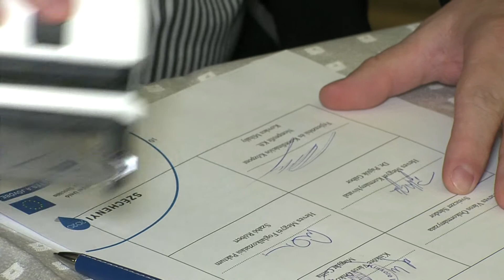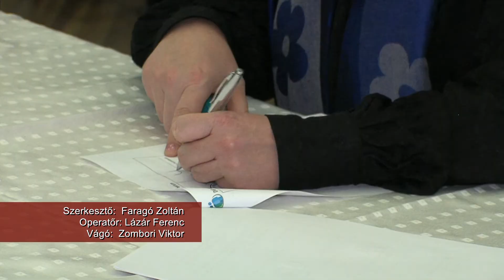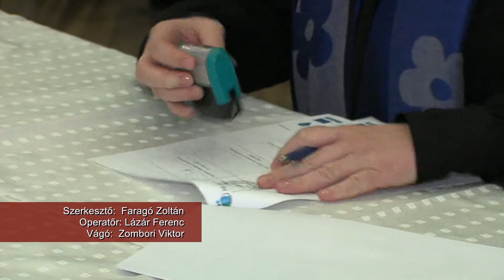Foglalkoztatási paktumot írtak alá Hevesen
A térségben nagyot javultak a foglalkoztatási mutatók, Hevesen, Heréden, Horton is ipari parki fejlesztésre készülnek, így egyre inkább azokat kell munkára biztatni, akik eddig nem jelentek meg a munkaerőpiacon. A 38 partner által aláírt  foglalkoztatási paktum is ezt a folyamatot igyekszik segíteni.